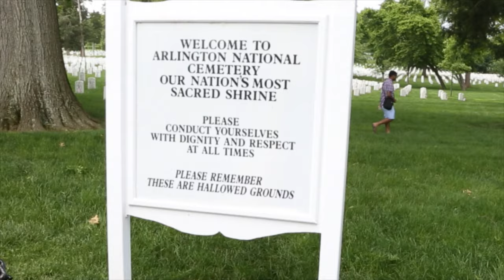Broadcast Journalism Alisa Rajkitkul at Arlington National Cemetery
NYFA Broadcast Journalism student Alisa Rajkitkul was at the White House to cover Memorial Day at Arlington Cemetery.